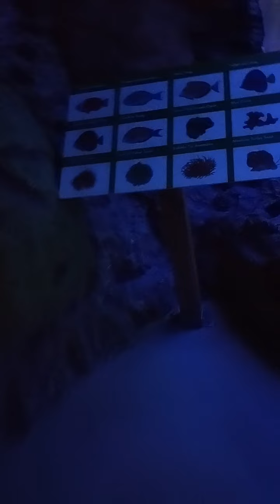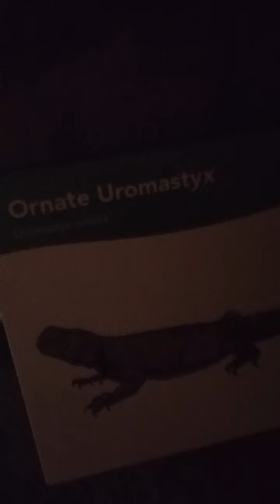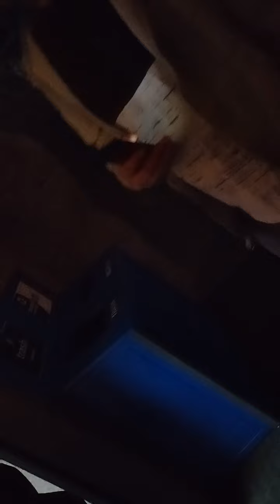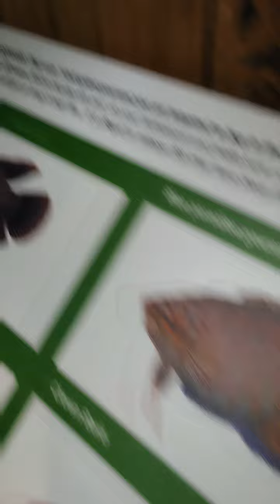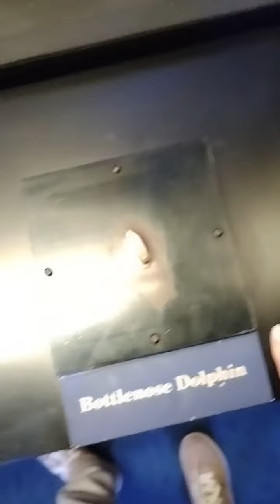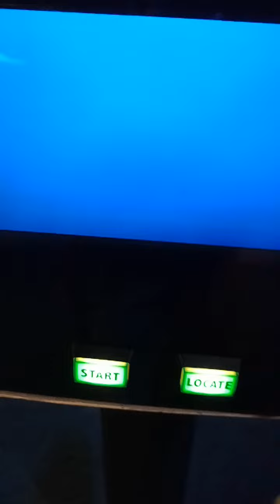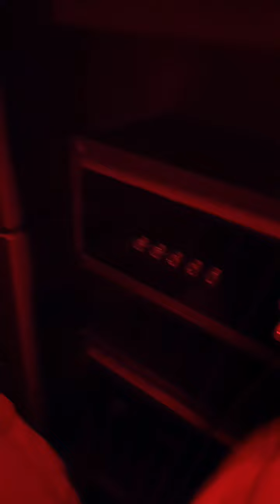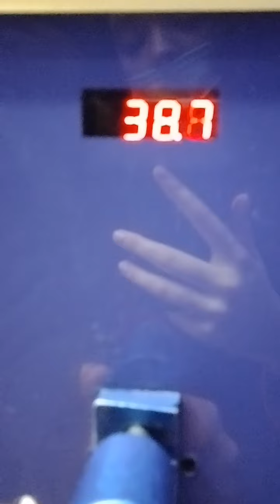Sharks Sting Ray's and Crocs!🐊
Day at the VA Beach Aquarium